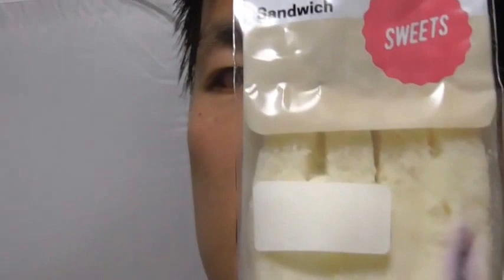ローソン レアチーズケーキサンドを食べてみた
ローソン　レアチーズケーキサンドを食べてみました。
二種類・・・いや三種類の甘酸っぱさが美味しい！！